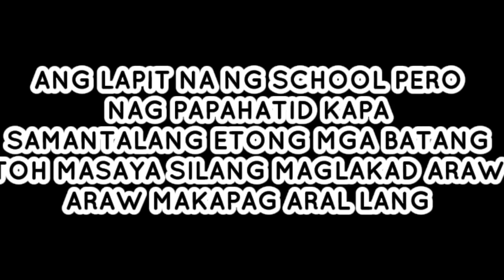MAG AARAL NANG SITIO BUSAL ELEM SCHOOL | Kung ganito kalayo ang skwelahan mo mag aaral kapa ba?